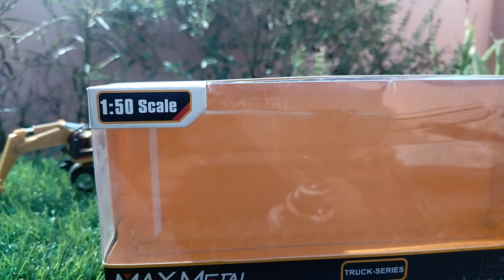Navratri Durga Murti Mini Tractor Trolley | Gauri Ganesh Chaturthi Radha Krishna mini Tractor video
Navratri Durga Murti Mini Tractor Trolley | Gauri Ganesh Chaturthi Radha Krishna Saraswati Trali Dj

diy making mini garage for tractors construction -
New Gauri Ganesh Navratri Radha Krishna Pooja

 Related topic :
 Tractor cartoon gauri ganesh murti water pump tractor science project

science projects for exhibition working model science project working model
water pump
mini tractor
mini tractor video
mini tractor trolley tractor
Mini water pump Science project ideas
Water pump ideas Water pump
Mini Farmer house of animals project
mini hand pump making
mini projects house animals
diy tractor trolley horse house - cow shed fish pond
tractor project easy tractor project simple
village life petrol pump
tank dip chart petrol pump tank cleaning petrol pump tank capacity keepvilla keepvilla keepvilla tractor keepvilla tractor video keepvilla diy mini tractor mini tractor video
mini tractor trolley mini tractor diy mini creative minicreative tractor diy tractor
diy mini tractor tractor with trailers
concrete bridge special wheel
how to make Tractor DIY Farming
DIY Tractor Mini Tractor Water Pump
Tractor Motor